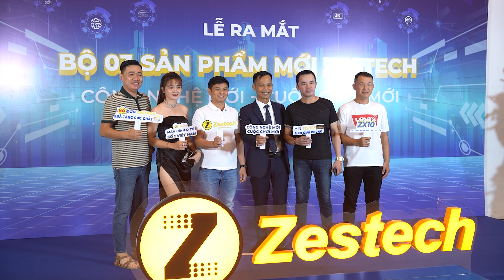Highlight | Sự Kiện Ra Mắt Bộ Ba Màn Hình Ô Tô ZESTECH ZX10 “Công Nghệ Mới - Cuộc Chơi Mới”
Sự kiện ra mắt dàn siêu phẩm màn hình ô tô Zestech ZX10 thế hệ mới vào ngày 23.09 vừa qua đã khép lại thành công rực rỡ tại 2 điểm cầu Bắc - Nam với sự xuất hiện của CEO Zestech Toàn Cầu cùng sự hiện diện của hàng trăm Quý đối tác chiến lược.

Với màn ra mắt bộ ba màn hình thế hệ mới, ZESTECH đã ghi dấu ấn mạnh mẽ cũng như củng cố vị thế là một thương hiệu cung cấp màn hình ô tô android hàng đầu hiện nay.

💥 ZESTECH tin rằng chuỗi sản phẩm ZX10 sẽ tạo ra một làn sóng công nghệ hoàn toàn mới, một bước nhảy vọt trên thị trường màn hình ô tô tại Việt Nam, mang đến cho khách hàng những trải nghiệm lái xe thú vị hơn, an toàn hơn. Và chắc chắn hứa hẹn sẽ thay đổi cuộc chơi đúng như tên gọi sự kiện lần này “Công nghệ mới - Cuộc chơi mới.”

𝒁𝑬𝑺𝑻𝑬𝑪𝑯 - 𝑲𝒚̉ 𝑵𝒈𝒖𝒚𝒆̂𝒏 𝑶̂ 𝒕𝒐̂ 𝑻𝒉𝒐̂𝒏𝒈 𝑴𝒊𝒏𝒉